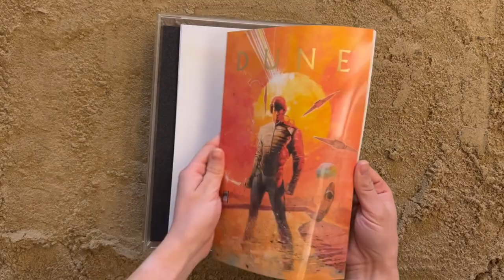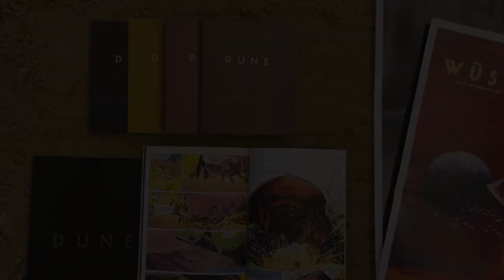Dune - Der Wüstenplanet (1984) | Unboxing Ultimate Edition - Plaion Pictures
Der Science-Fiction-Klassiker DUNE - DER WÜSTENPLANET (1984) von Regisseur David Lynch erstmals in 4K Ultra HD

Extras und Besonderheiten der Ultimate Edition
 ►Fotoband mit Entwürfen und Setfotos von Ron Miller, dem Production Designer von DUNE, inkl. eines Interviews mit ihm + Booklettext von Paul Poet
 ►DUNE – Die Comicadaption von Bill Sienkiewicz und Ralph Macchio

Disc 1:
 ►4K-UHD: Neue 4K-Abtastung vom Originalnegativ von Plaion Pictures
 ►Ton: Deutsch/Englisch – DTS-HD Master Audio 5.1
 ►Untertitel: Deutsch
 ►Extras: Deutscher und englischer Trailer / Bildergalerie

Disc 2:
 ►Blu-ray-Version von Disc 1

Disc 3:
 ►Neue spielfilmlange Dokumentation „Der Schläfer muss erwachen – Making of DUNE“ mit vielen neuen interviews (ca. 82 Min.)
 ►Neues Interview mit Schauspieler Jürgen Prochnow (ca. 28 Min.)
 ►Featurette „Jenseits unserer Vorstellungskraft – Das Merchandise“ von und mit Brian Sillman (Netflix’s THE TOYS THAT MADE US) (ca. 23 Min.)
 ►Featurette „Prophecy Fulfilled – Die Filmmusik” mit neuen Interviews mit Steve Lukather und Steve Porcaro von Toto sowie Filmmusik-Historiker Tim Greiving (ca. 25 Min.)
 ►Interview mit Spezialeffektkünstler Giannetto De Rossi (ca. 17 Min.)

Disc 4:
Video-Archiv:
 ►“Destination DUNE” – zeitgenössisches Making of (ca. 6 Min.)
 ►“Impressions of DUNE” – Making of-Dokumentation von 2003 (ca. 38 Min.)
 ►Geschnittene Szenen, teilweise mit Kommentar von Raffaela De Laurentiis (ca. 20 Min.)
 ►Featurette “Designing DUNE” – über das Produktionsdesign (ca. 9 Min.)
 ►Featurette „DUNE Models and Minatures“ – über die Modelle (ca. 7 Min.)
 ►Featurette „DUNE FX“ – über die Spezialeffekte (ca. 6 Min.)
 ►Featurette “DUNE Wardrobe Design” – über die Kostüme (ca. 5 Min.)
 ►Sean Youngs Super8-Aufnahmen vom Set (ca. 6 Minuten)
 ►Interview mit Schauspieler Paul Smith (ca. 13 Min.)
 ►Interview mit Production Coordinator Golda Offenheim (ca. 26 Min.)
Audio-Archiv:
 ►Interview mit David Lynch (Guardian Lectures 1985) (ca. 69 Min.)
 ►Radiointerview mit Frank Herbert zum Filmstart (ca. 11 Min.)
 ►David Lynch im Gespräch mit Frank Herbert zum Filmstart (ca. 47 Min.)
 ►Frank Herbert über die Entstehung von Dune (ca. 80 Min.)

Disc 5:
 ►Extended TV-Version
    Filmlänge: ca. 177 Minuten
    Bildformat 2.35:1 (HD, 1080p)
    Sprachen: Deutsch (2.0), Englisch (5.1)
    Tonformate: DTS-HD Master Audio 2.0/5.1
    Untertitel: Deutsch, Englisch

Disc 6:
 ►Extended Alternative Version - Spicediver-Cut
    Filmlänge: ca. 179 Minuten
    Bildformat: 2.35:1 (720p)
    Sprache: Englisch
    Tonformate: DTS-HD Master Audio 2.0
    Untertitel: Deutsch, Englisch

Disc 7:
 ►Soundtrack CD mit 17 Tracks, ca. 41 Minuten

DUNE - DER WÜSTENPLANET ist das größte Science Fiction-Epos aller Zeiten. Auch wenn sich David Lynch von seinem Werk distanzierte, da ihm das Recht auf den ‚Final Cut‘ verwehrt blieb, entstand unter seiner Regie eine gewaltige Adaption des Kult-Romans von Frank Herbert. Neben Kyle MacLachlan, der für Lynch später die Hauptrollen in BLUE VELVET und TWIN PEAKS spielte, standen u. a. Francesca Annis, Jürgen Prochnow, Max von Sydow, Patrick Stewart und Sting vor der Kamera von Oscar(R)-Preisträger Freddie Francis. Der legendäre Soundtrack stammt von Toto und Brian Eno.

Dune - Der Wüstenplanet I Trailer I 2022 I Alle Filminfos